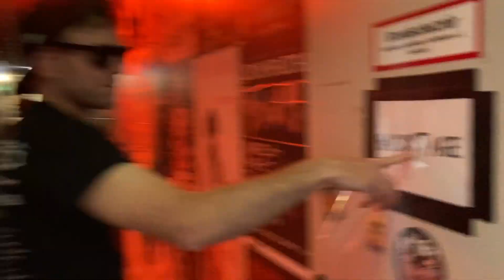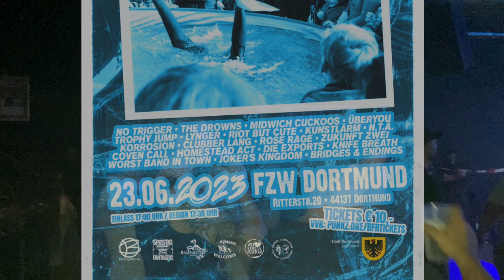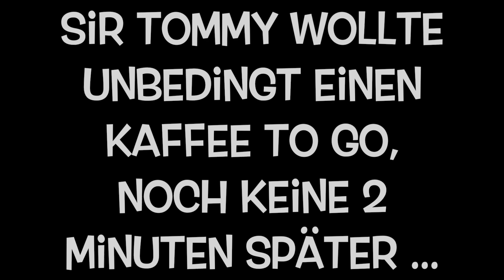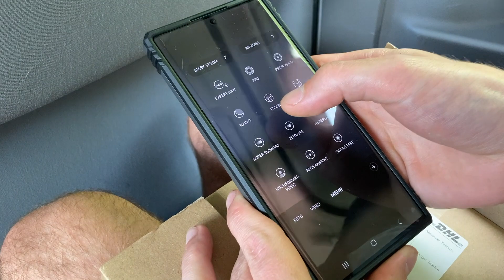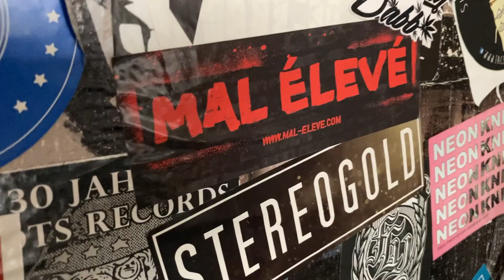N.T.Ä. On Tour: YOUTH BRIGADE FESTIVAL (23.06.2023 @ FZW, Dortmund)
Gig recap from our 1st Festival Show in 2023. YOUTH BRIGADE FESTIVAL @ FZW w/ NO TRIGGER, THE DROWNS, THE MIDWICH CUCKOOS and many more great Bands. N.T.Ä. Gig Nr. 14, first Show @ Ruhrpott.